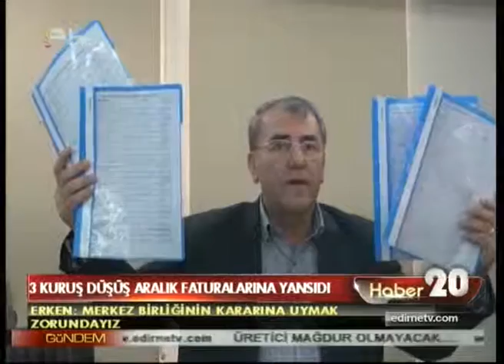3 KURUŞ DÜŞÜŞ ARALIK FATURALARINA YANSIDI